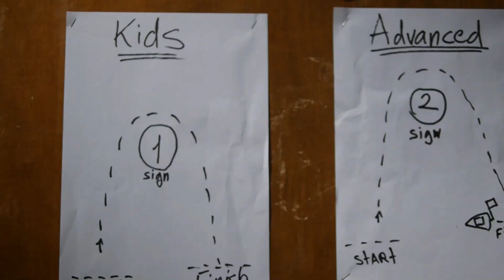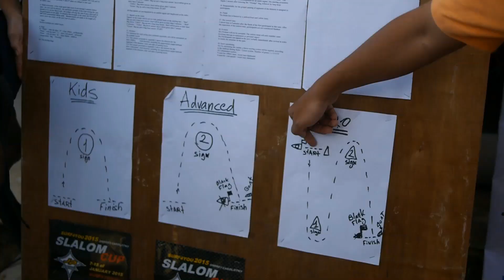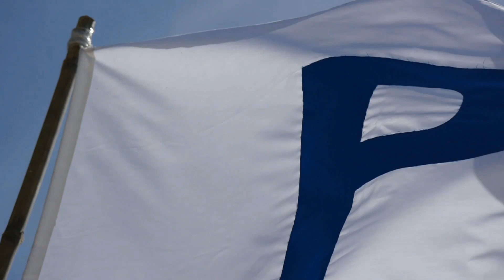Surf4You Slalom Cup 2015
Ежегодные соревнования по виндсерфингу на серф-станции Surf4you во Вьетнаме, Муйне